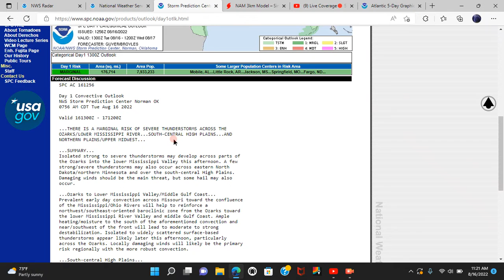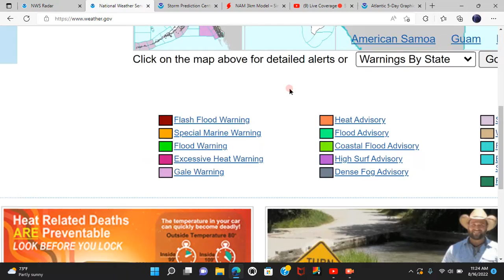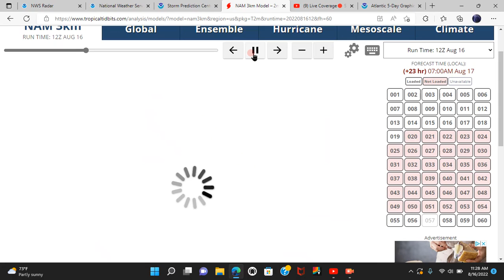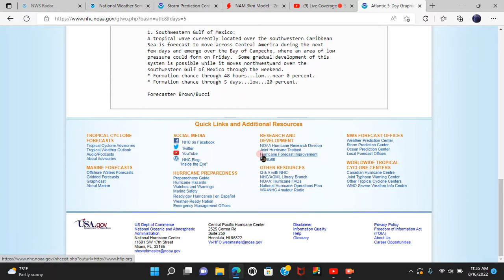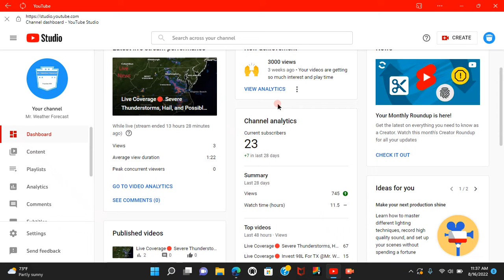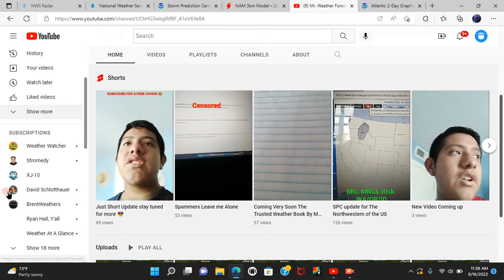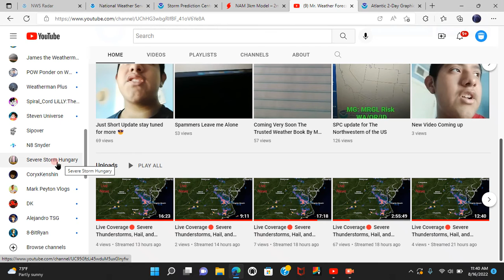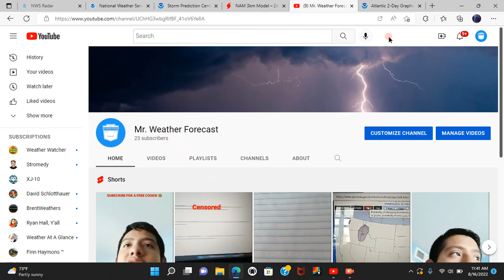More Severe Thunderstorms in the US. And Hurricane Edition Episode 11